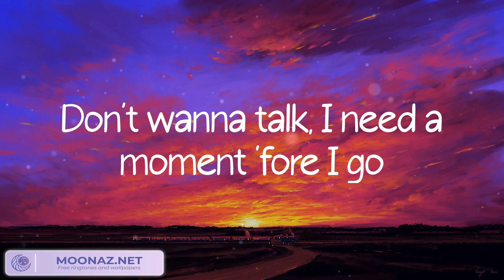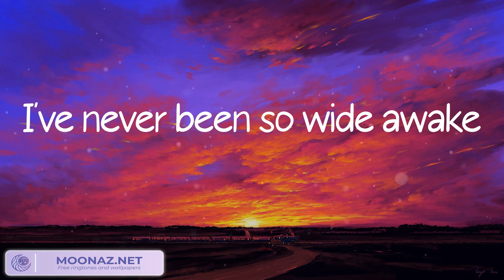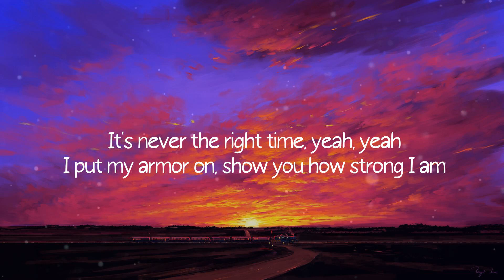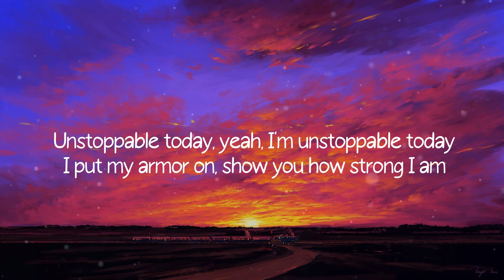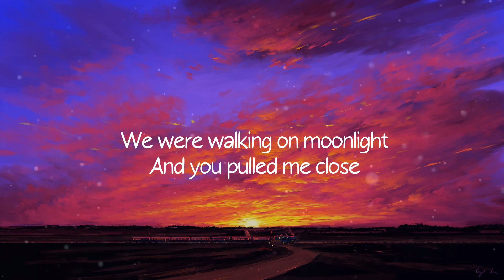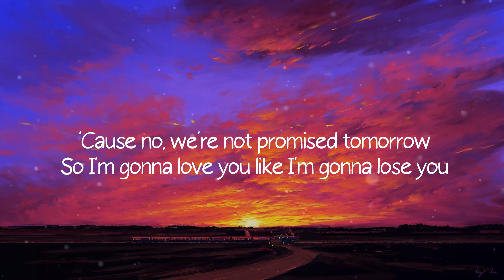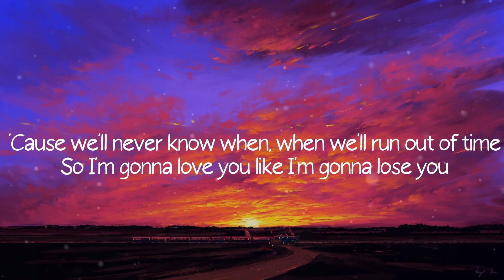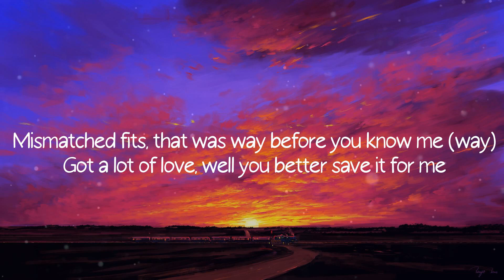On My Way, Farruko, Unstoppable, Sia, Meghan Trainor (Mix)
Lyrics:
(Ya, ya)
(Farru, yeah, guaya)
Lo siento mucho (Farru), pero me voy
Porque a tu lado me di cuenta que nada soy